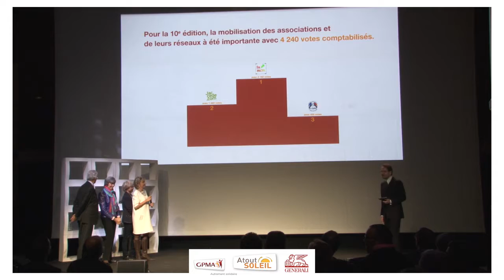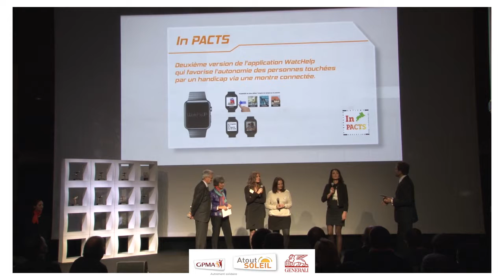WatcHelp remporte le Prix Génération responsable avec Generali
Le public a choisi ! Du 19 octobre au 8 novembre 2016, 4240 internautes se sont exprimés pour élire leur projet favori parmi quatre associations en lice, dédiées au handicap. C'est InPACTS qui remporte, avec 2162 votes, le Prix Génération responsable attribué par Generali France. Ce Prix est organisé dans le cadre de l'opération de mécénat Atout Soleil by GPMA.

Objectif de l'association InPACTS : lancer une deuxième version de l’application WatchHelp qui favorise l’autonomie des personnes touchées par un handicap via une montre connectée. Cette nouvelle version fonctionnerait en autonomie totale, sans connexion au smartphone.

www-gpma-asso.fr